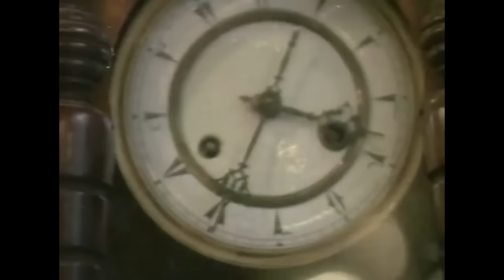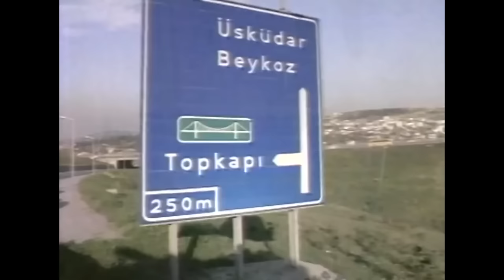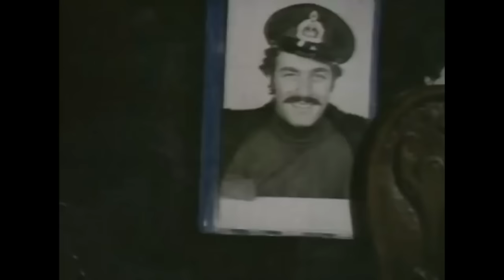Deprem | Kadir İnanır Türkan Şoray Eski Türk Filmi Full İzle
Babasının haberi üstüne kalan malları satmak için köye dönen Ahmet köyün en güzel kızı olan Zeynep'e bir bakışta aşık olur. Zeynep'te Ahmet'e sevdalıdır fakat şımarık davranışlarına sinirlenmektedir. Zeynep yaşının evlenmek için geçtiğini düşündüğünden kendisini isteyen demirci ustası Rıza Ustayı kabul eder fakat Ahmet düğün gecesi Zeynep'i kaçırır. Rıza usta peşlerini bırakmayacaktır.

Tür: Dram, Gerilim, Romantik
Yapım Yılı: 1976
Yönetmen: Şerif Gören
Yapımcı: İrfan Ünal, Hasan Gürkan
Oyuncular: Türkan Şoray,  Kadir İnanır, İhsan Yüce, Şükriye Atav, Hasan Ceylan